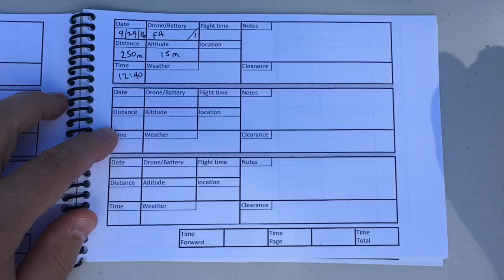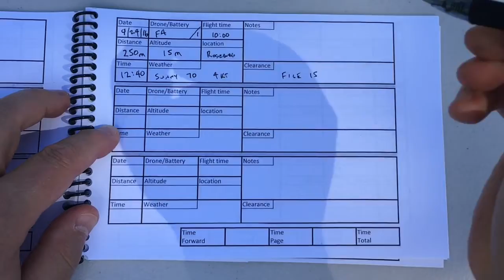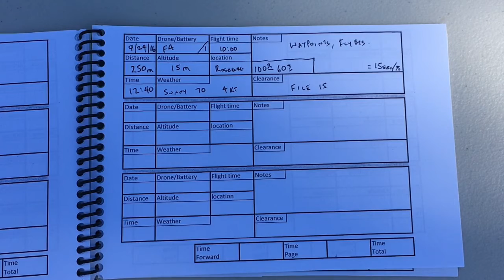FREE Drone Log Book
Make yourself a free drone log book.  The FAA advises you to document your flight hours and maintenance.  This book is essentially free and easy to make.  Also I discuss a battery calculation to verify the health of your drone batteries.